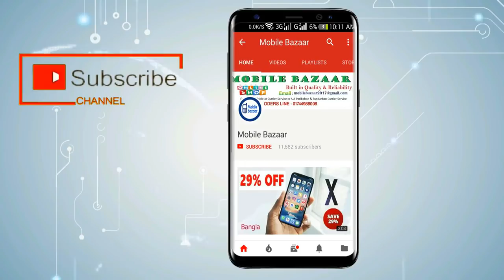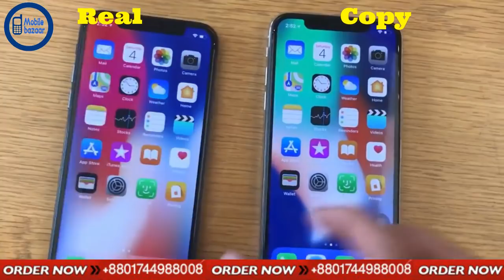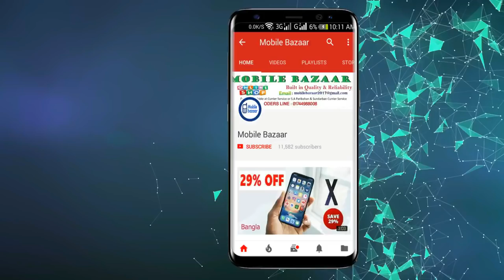iPhone X Real Vs Fake, High Super Master Copy Review in Bangla(বাংলা) by Mobile bazaar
iPhone X Real Vs Fake